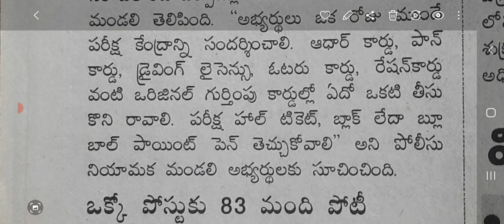exams # కానిస్టేబుల్ ఎగ్జామ్ కి ఈ జాగ్రత్తలు తీసుకోండి